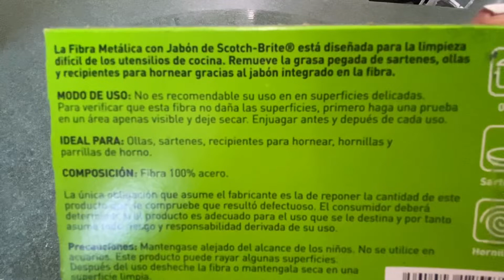TRUCO para LIMPIAR ESTUFA de ACERO INOXIDABLE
Tu estufa quedará como nueva con este producto que compre en el supermercado